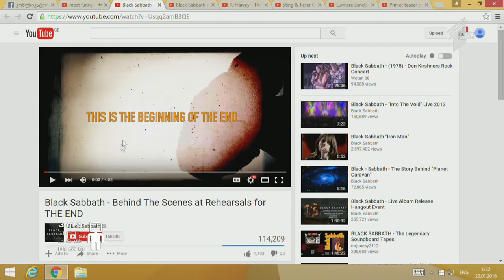როგორ უხსნიან ბავშვებს ქორწინების პირველი ღამის "ნიუანსებს" ინდოეთში